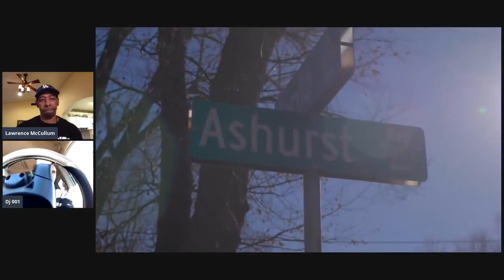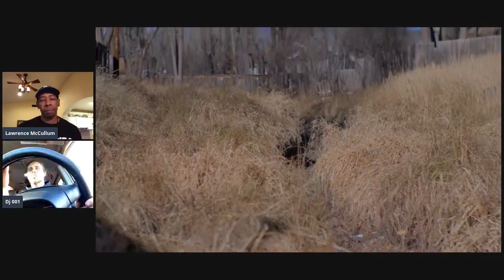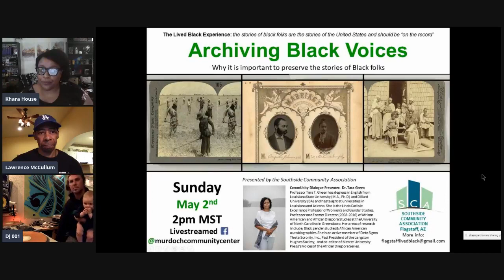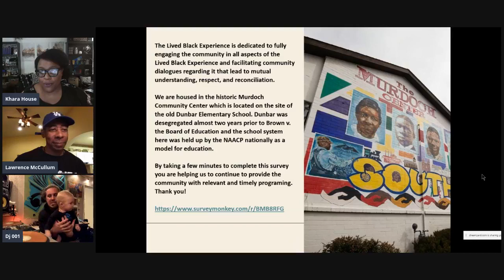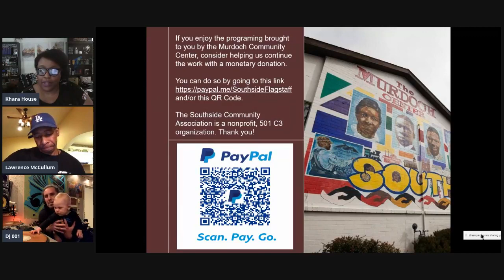Growing up Flagstaff, the Southside & the Making of the Rio de Flag Documentary LBE 4-28-2021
Ms. Khara House assisted with the commUnity Q&A session of the discussion.

As always, we welcome community engagement and dialogue and will be taking "live" questions from the audience.

The Southside Community Association (the stewardship organization that is charged with oversight of the historic Murdoch Community Center) began hosting “The Lived Black Experience” (LBE) CommUnity Dialogues in June 2020 as a direct response to the BLM movement and the need to foster, grow and promote a climate of understanding, acceptance and civil dialogue around the systemic, root causes of racism, inequality and hate. The LBE presentations are lived streamed from the Murdoch Community Center’s Facebook page and include topic experts from all over the United States several times a month.
After viewing this LBE please take a few minutes to complete this survey in doing so you are helping us to continue to provide the community with relevant and timely programing.

You can do so by going to this The Southside Community Association is a nonprofit, 501 C3 organization and as such donations could be tax deductible, please ask your tax professional for more information. Thank you!
Growing up Flagstaff, the Southside & the Making of the Rio de Flag Documentary -

Examining what it was like to grow up in Flagstaff and why it was important to “come home” and explore the Southside’s Rio de Flag issue through the lens of a camera.

Bio- Lawrence McCullum, I'm a Freelance Videographer/Short filmmaker. Worked on I AM THALENTE, an award winning Documentary. I've done some Assistant Camera work for VICE as well as shot BTS (behind the scene) for Warner Brothers Records and The BIG3 Basketball. Only child so I'm pretty quiet, not shy, quiet...I speak through my work.

"Born and raised in the mountains of Flagstaff, Arizona, DJ001 has had music flowing through his veins for over three decades! From Rock n Roll to Hip Hop and everything in-between, DJ001 is as master of his craft when it comes to music production, and live performance. With a strong background in guitar, drums, and vocals, top of the line equipment and real vinyl, and hundreds of shows under his belt throughout the United States paired with a stacked resume of artists he has worked with, he is truly a 'cut' above the rest."